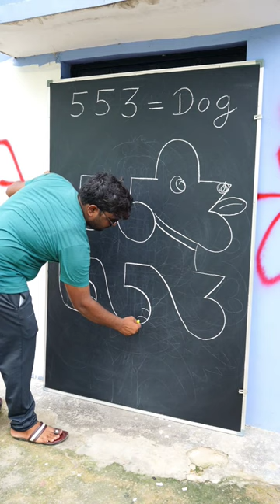How to draw Dog With 553 Number for beginners | Dog Drawing